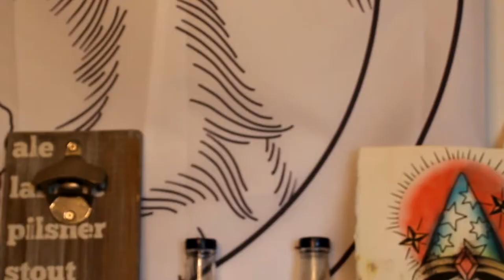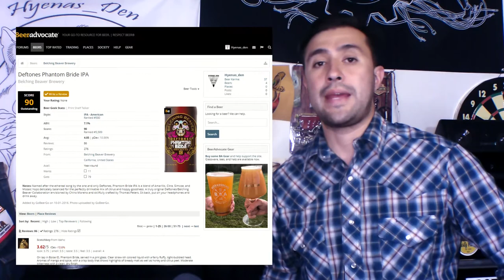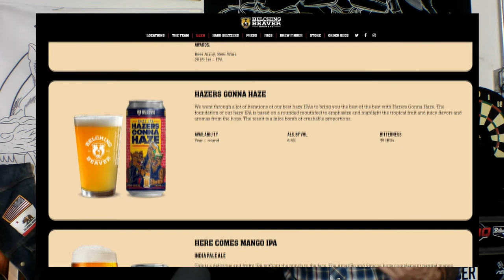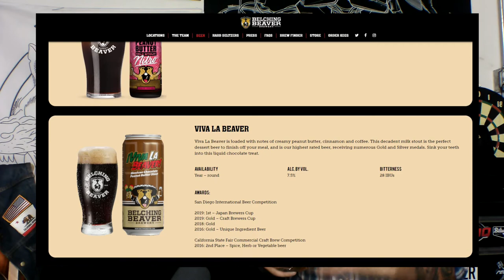Phantom Bride - Belching Beaver Brewery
We go over a beer with ties to the rock band the Deftones. Belching Beaver Brewing collaborated together with the Deftones to create this amazing IPA named after the song Phantom Bride.